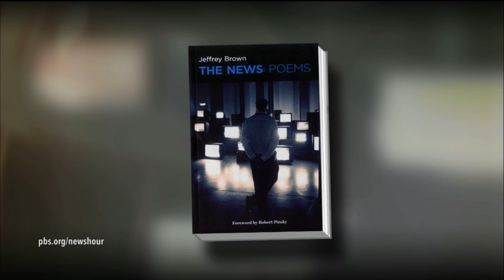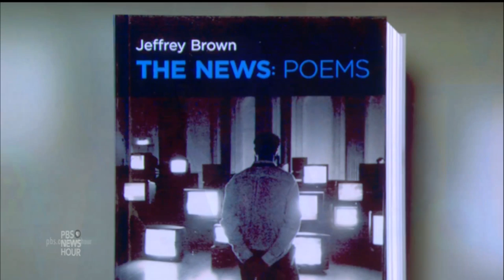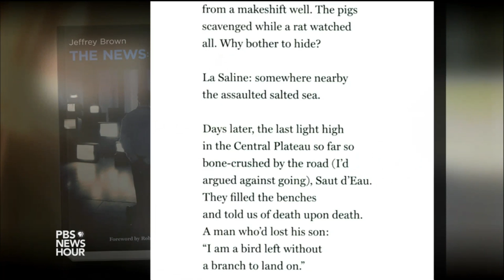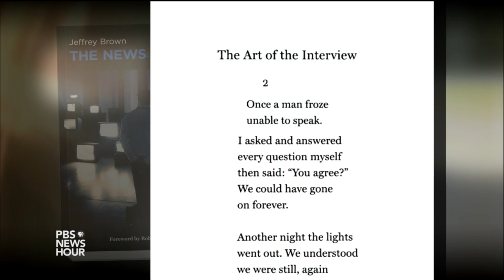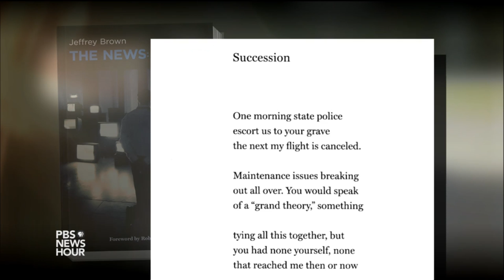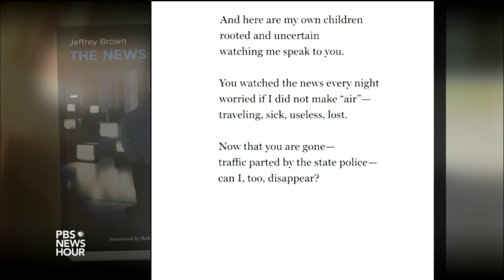Jeffrey Brown translates his reporting life into a new book of poetry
NewsHour audiences know Jeffrey Brown for his reporting on breaking news, as well as on books, culture and poetry. Now he's the author of his own collection of poetry, aptly titled "The News." Gwen Ifill sits down with Jeff to discuss his work.